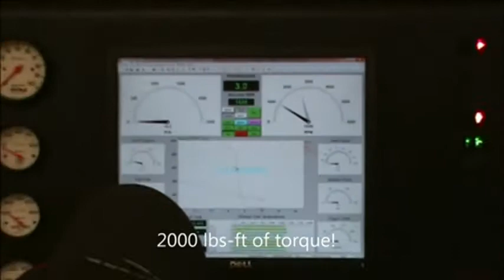Dirty Hooker Diesel COTD 2011 Dirty Hooker 2.0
2011 was the dawn of the second version of Dirty Hooker and is, so far at least, the only Hooker to ever get away.  2011 was still the time of the 2.8 class.  You'll see just what a 2.6 charger Duramax could do on the dyno and then the truck in action.  The sound of that whistle still sticks in my mind from those days and has yet to be heard again anywhere.  This truck was unique in a lot of ways, but foremost for the move away from the Allison transmission.  DH2.0 was fed through a ZF6 because in those days, open drivelines hadn't happened yet.